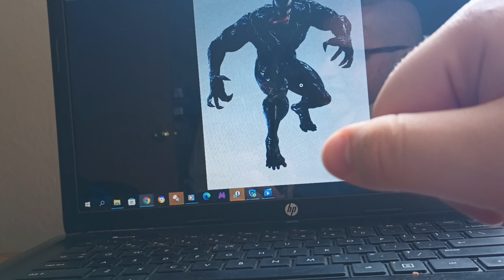me Working On Venom Rants About David Johnson AKA childish Dad GoAnimate videos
yes it's coming soon to YouTube summer or fall something